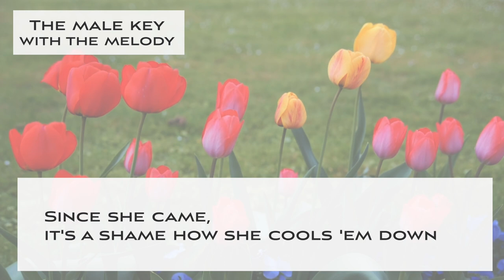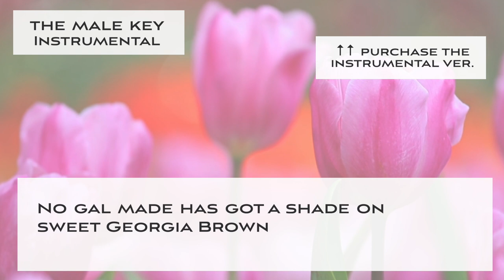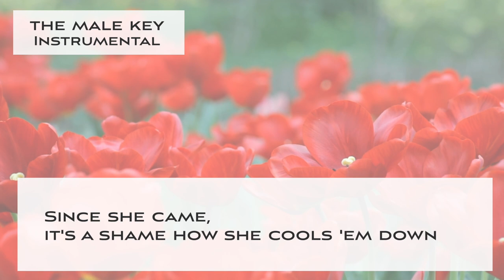Sweet Georgia Brown - Swing Jazz KARAOKE (Instrumental backing track) male key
This is a Sing along KARAOKE music of "Sweet Georgia Brown - Swing Jazz" for male singers. You can sing this song with high quality singalong KARAOKE track.

🌻Important🌻
🌻The guideline for covering my karaoke music tracks🌻

🌻🌻Information about this karaoke music track "Sweet Georgia Brown - Swing Jazz"

▪️male key
▪️Key of Eb Major
▪️Tempo 170 Medium fast swing Jazz style